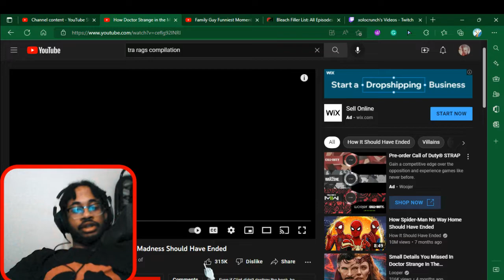This is lowkey accurate! | How Multiverse of Madness Should have Ended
Welcome back, Guys. Its Sage here coming out with a new video for today. I will be uploading all the time now and I am trying my best to let my channel grow! if you guys like this video hit that like button a subscribe.